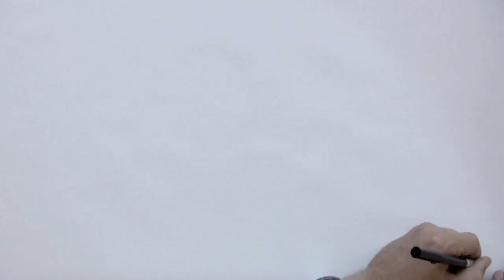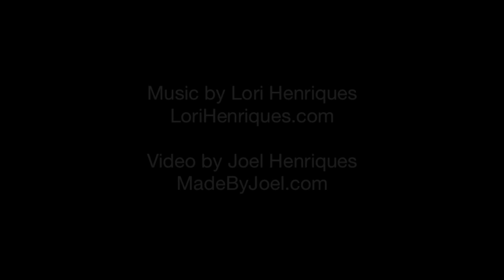Dinosaur Song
Video by Joel Henriques & Music by Lori Henriques

Two siblings making art.

Dinosaur, dinosaur
You're on my mind more and more
It's hard to imagine
You walked on this same land
And quite possibly
You touched this rock with your three-fingered hand
Dinosaur, dinosaur
You used to be here
But you're not anymore
Oh-oh-oh-ore

The land has changed its shape a lot
You'd be amazed at all the continents we've got
We've still got the ferns
And the ferns have still got spores
We've still got the ants
And they're still crawlin' 'round on our floors
Dinosaur, dinosaur
Oh-oh-oh-ore

Some have cautioned me that if you were still here
Gettin' along wouldn't be so easy year after year
When I hear them say these things, they sound so flip
They say we're better off in this long-distance relationship

I've gotta say, you were so cool
A little creepy and so old school
It's really astounding
You lasted here so long
And something else I'd admire
Is the fact you were so big and strong
Dinosaur, dinosaur
Because you're not here
I can love you much more
Oh-oh-oh-ore, dinosaur

Lori Henriques ©